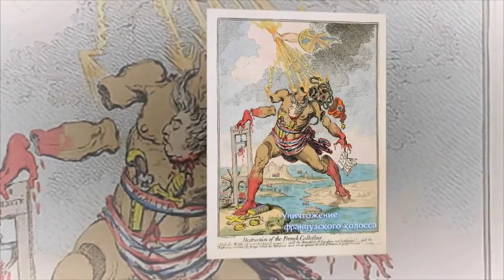Джеймс Гилрей James Gillray биография работы